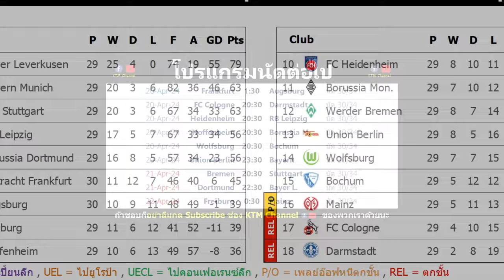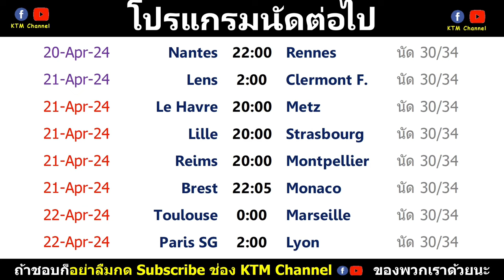ผลบอลเมื่อคืน : ลาลีกา นัด 31 | บุนเดสลีกา นัด29 | กัลโช นัด 32 | ลีกเอิง นัด 30 (20/4/24)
Timestamp

00:00 ลาลีกา นัด 32
00:35 บุนเดสลีกา นัด 30
01:05 กัลโช นัด 33
01:33 ลีกเอิง นัด 30